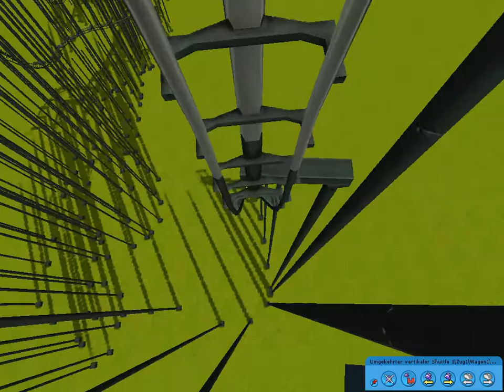Meine neusten Achterbahnen 2/19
Meine neusten Achtebahnen 2/19